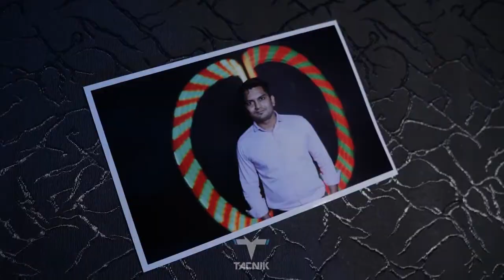Light Painting Photobooth | interactive Photobooth ideas | corporate photo booth